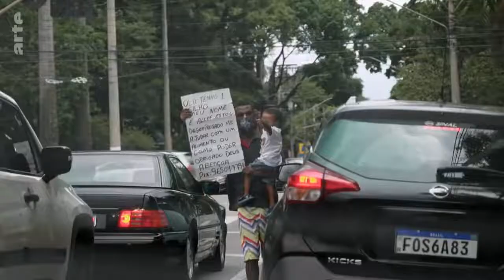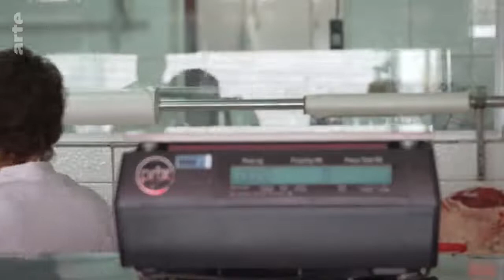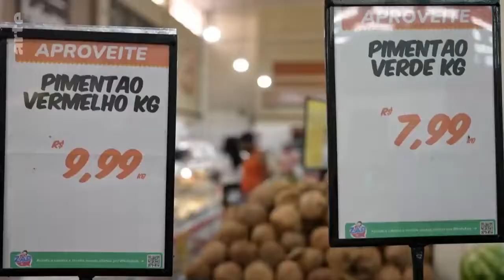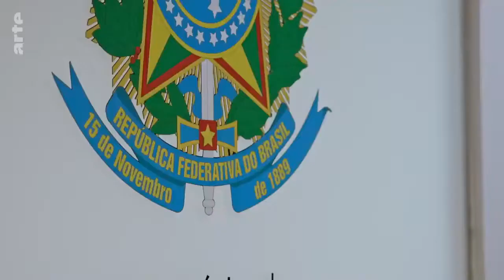Brasil el regreso del hambre